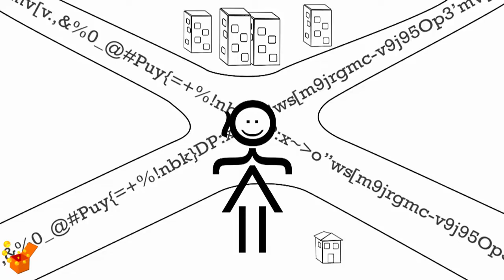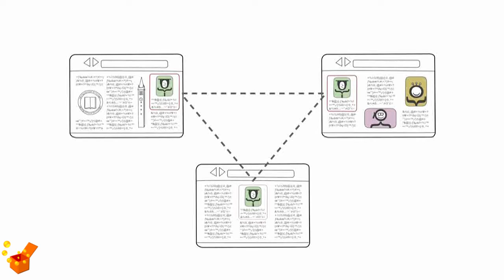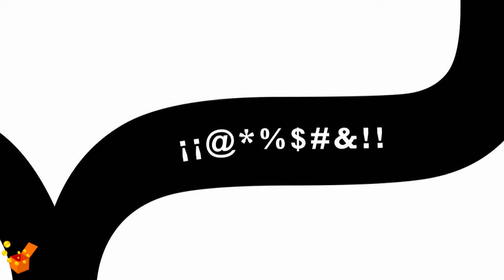Siber Tuzaklar-Yalanları Yakalama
Bilinçli ve Güvenli İnternet eğitiminde sıklıkla kullandığım bu farkındalık videosunu sizlerle paylaşmak istedim. Sanal ortamda bir çok etkileşimde bulunuyoruz. Özellikle sosyal mecralar zihin, ruh ve bedenimizde ciddi hasarlar oluşturmaktadır. Siber zorbalık, tuzaklar, illüzyon, algı operasyonları, 24. kare teknikleri, zihin oyunları, subluminal v.b daha nicesi. Ciddi bir saldırı altında kirletilip suiistimal edilmekteyiz. Ekran bağımlılığı ve yalnızlık sendromları artık klinik düzeyde.
Çocuklarımız büyük tehdit altında. Çok bilinçsiz ve savunmasızlar. Lütfen dikkat
ederek bu konuyu anlamaya, anlatmaya çalışalım.

Siber Zorbalık
Siber Tuzaklar
Yalanları yakalamak
Bilinçli ve güvenli internet

İzleyin izletin, paylaşın lütfen.